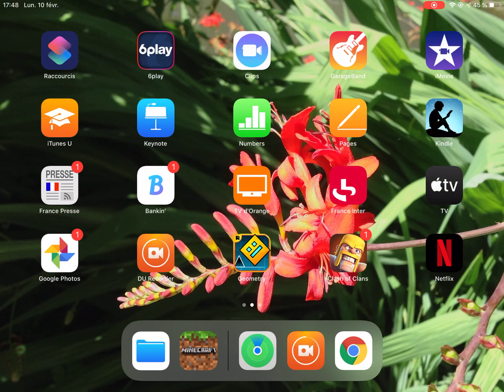Le parc d’attraction Juland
Parc d’attraction Minecraft